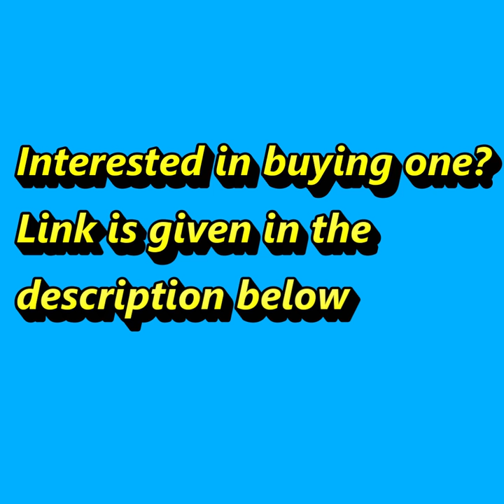JASPEER 2020 Oval Rimless Sunglasses | UV400 Driving SunGlasses#shorts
Style: Rimless
Frame Material: Alloy
Lenses Optical Attribute: Gradient
Lenses Optical Attribute: Photochromic
Lenses Optical Attribute: Anti-Reflective
Lenses Optical Attribute: UV400
Lens Height: 45MM
Lenses Material: Polycarbonate
Model Number: JP70338
Lens Width: 60MM